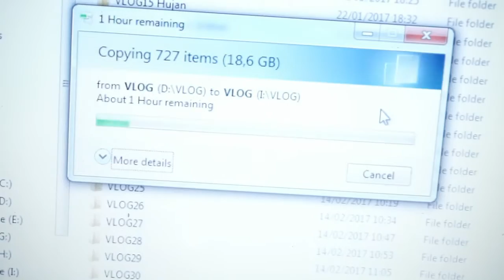TANYA JAWAB DAN TUTORIAL CARA GANTI MESIN MOTOR DRONE SYMA X5C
Dalam vlog kali ini saya coba menjawab beberapa pertanyaan dan juga sekaligus mempraktekan cara mengganti motor drone Syma X5C. Semoga bermanfaat.

Gadget yang saya gunakan:
Kamera: Sony A5100
Microphone: Internal
Tripod: Joby Pod
Drone: DJI Phantom 3 Standard
Software editing: LightWorks Free Edition

YouTube will be automatically promoted your channel on my video description credit.